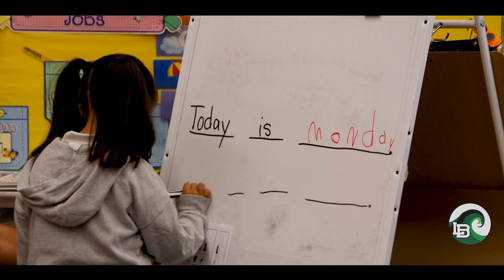Lenna W. Conrow Early Childhood Learning Center | Spotlight School | May 2023